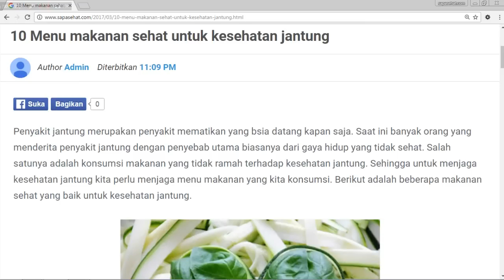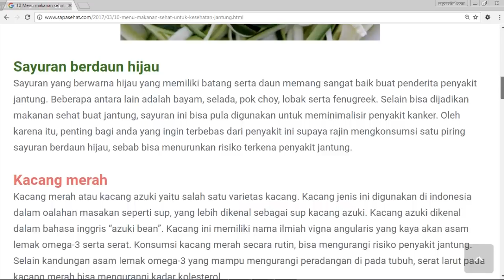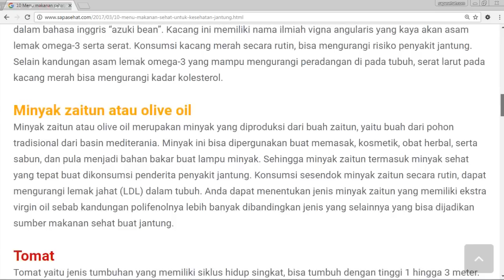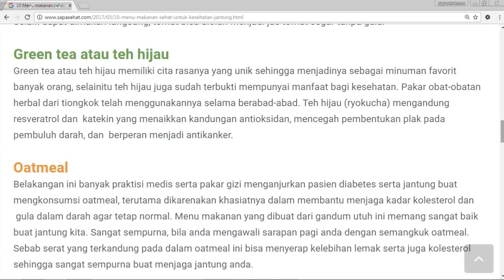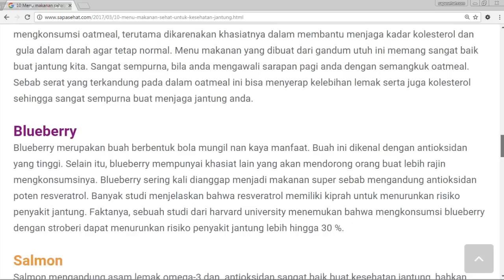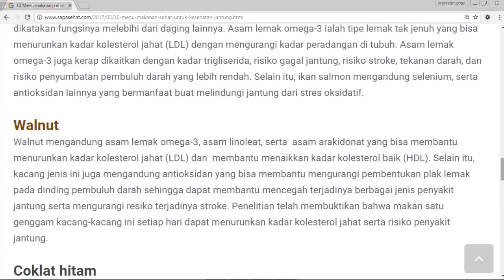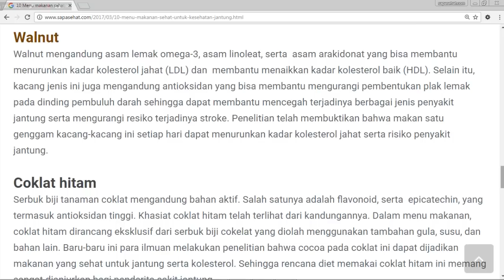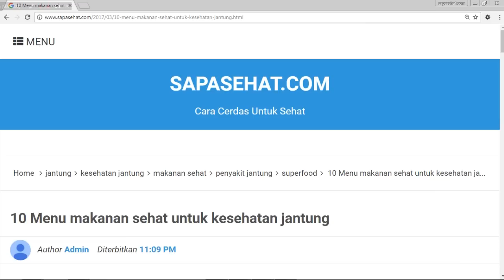10 MAKANAN SEHAT UNTUK MENJAGA KESEHATAN JANTUNG | AYO HIDUP SEHAT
Penyakit jantung merupakan penyakit mematikan yang bsia datang kapan saja. Saat ini banyak orang yang menderita penyakit jantung dengan penyebab utama biasanya dari gaya hidup yang tidak sehat. Salah satunya adalah konsumsi makanan yang tidak ramah terhadap kesehatan jantung. Sehingga untuk menjaga kesehatan jantung kita perlu menjaga menu makanan yang kita konsumsi. Berikut adalah beberapa makanan sehat yang baik untuk kesehatan jantung.